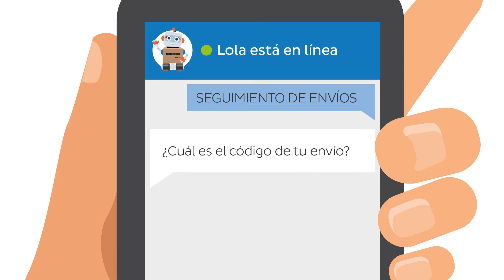SEUR | Conoce a Lola, nuestra asistente virtual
¿Conoces a Lola?

Es nuestra asistente virtual que te responde, estés donde estés, en tiempo real.
Puedes hablar con ella sobre el seguimiento de tu pedido, solicitarle información sobre los servicios de SEUR o resolver tus dudas acerca de una recogida.

¡Ya está en nuestra web!